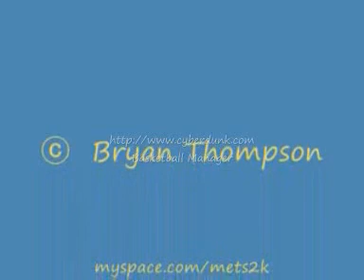Cyberdunk Oklahoma opening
Cyberdunk video about the first game oklahoma city thunder won in the nba against Minnesota Timberwolves.